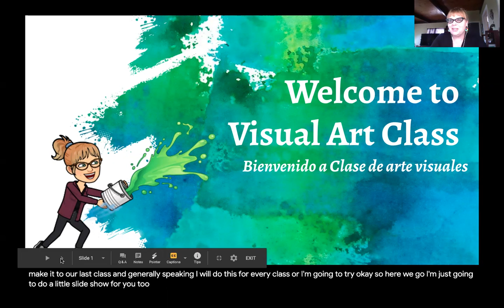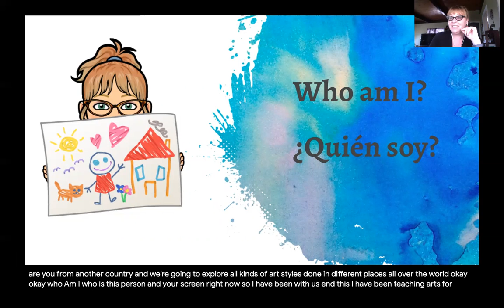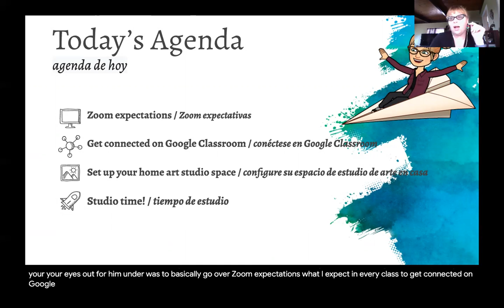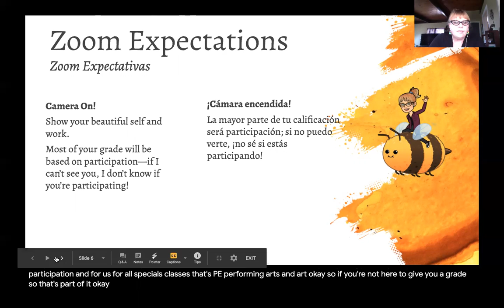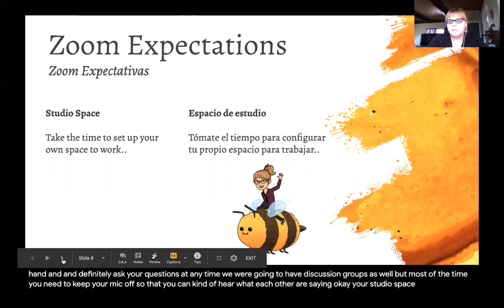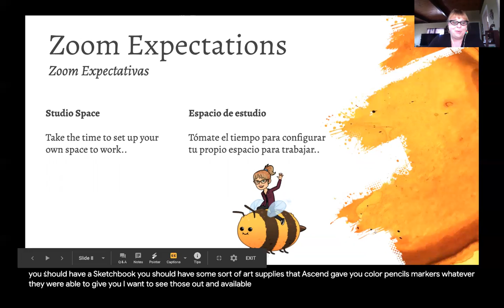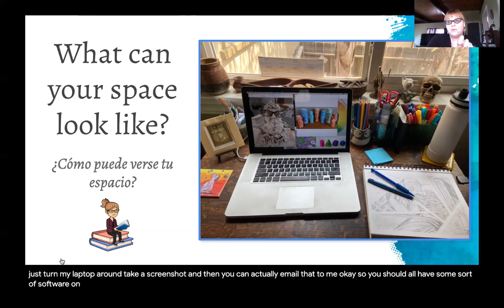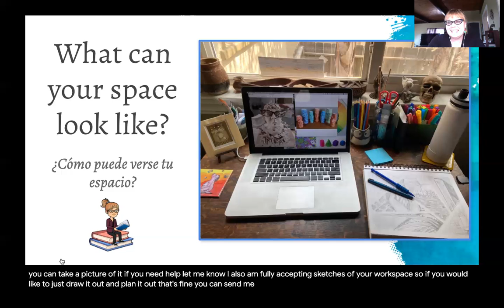6th Grade Assignment #1 / 6th Grado asignación uno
6th graders...if you missed class on 8/24/20, here is what you missed!
*Turn on closed captioning to view the video in your home language.

6th grado...si te perdiste la clase, esto es lo que te perdiste!
*Active los subtítulos para leer en español.